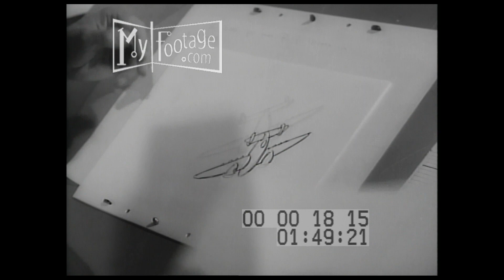1943 Walt Disney Studios Animation Studio with Fred Moore (Silent)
Reel #: 1815

The animation building at Walt Disney studios; women at work stations; hands of a woman inking a panel featuring a war plane; a man painstakingly sketches an airplane.

Time: April, 1943,

Setting: Burbank, California, Walt Disney Studios

People: Fred Moore, Animator, Disney employees, Disney Animators,

Objects: Office cubicles, artist lamp, pencils, shading, drawing,

Subjects: animation, Disney animation Studio, Animator Fred Moore,